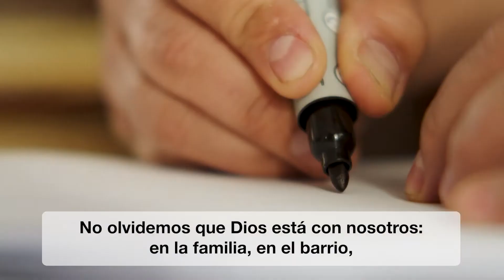El Video del Papa | Por las familias | Junio 2022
Compartimos una nueva edición de El Video del Papa. En esta ocasión el Santo Padre nos propone la especial intención por las familias.

Cuando te van bien las cosas, o cuando no te van tan bien, hay un lugar en el que siempre sabes que vas a encontrar el amor que necesitas: la familia. A ella dedica el Papa, por segundo mes consecutivo, su intención de oración, precisamente cuando se acerca el Encuentro Mundial de las Familias. Y lo hace recordándonos que “la familia es el lugar donde aprendemos a convivir, convivir con los más jóvenes y con los más mayores”.

También nos recuerda las dificultades que pueden surgir, ya que “siempre hay ‘peros’”. Sin embargo, en estos momentos de dificultad “el Señor está ahí y nos acompaña, nos ayuda, nos corrige” recordándonos que “el amor en la familia es un camino personal de santidad”. Únete a la oración del Papa Francisco y compártela con tu familia.

“La familia es el lugar donde aprendemos a convivir, convivir con los más jóvenes y con los más mayores.

Y al estar unidos, jóvenes, ancianos, mayores, niños, al estar unidos en las diferencias, evangelizamos con nuestro ejemplo de vida.

Por supuesto, no existe la familia perfecta. Siempre hay ‘peros’.

Pero no pasa nada. No hay que tenerle miedo a los errores; hay que aprender de ellos para seguir adelante.

No olvidemos que Dios está con nosotros: en la familia, en el barrio, en la ciudad donde habitamos, está con nosotros.

Y él se preocupa por nosotros, permanece con nosotros en todo momento en el vaivén de la barca agitada por el mar: cuando discutimos, cuando sufrimos, cuando estamos alegres, el Señor está ahí y nos acompaña, nos ayuda, nos corrige.

El amor en la familia es un camino personal de santidad para cada uno de nosotros.

Por esto lo elegí como tema para el Encuentro Mundial de las Familias de este mes.

Recemos por las familias cristianas de todo el mundo, por cada una y por todas las familias, para que, con gestos concretos, vivan la gratuidad del amor y la santidad en la vida cotidiana”.

Si quieres ver más videos y otros contenidos sobre las intenciones de oración del Papa los podrás encontrarás

Con la colaboración de Vatican Media y el Dicasterio para los Laicos, la Familia y la Vida

Por la Red Mundial de Oración del Papa (Apostolado de la Oración)

Acompaña la difusión:
Oficina de Comunicación y Prensa
Conferencia Episcopal Argentina